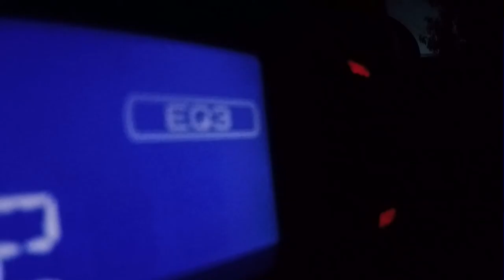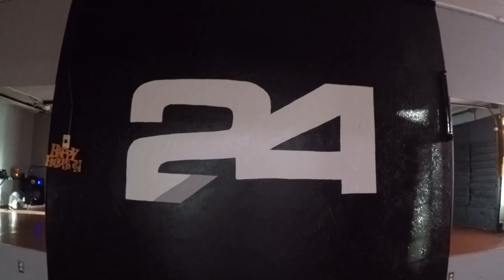Make Your Handz Clap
Keep a schedule for convenience.